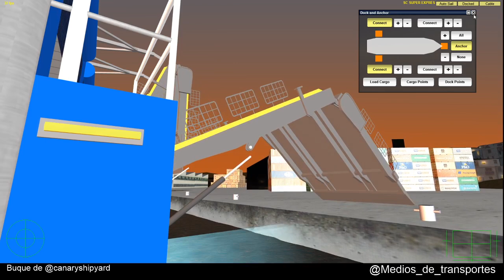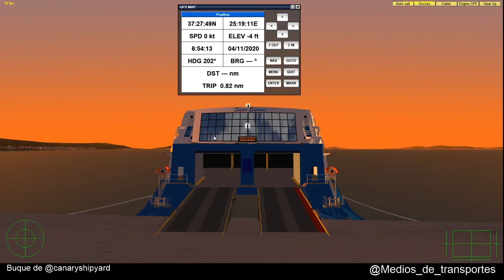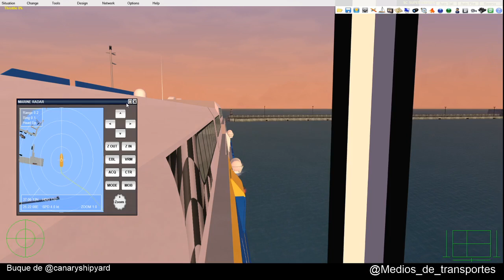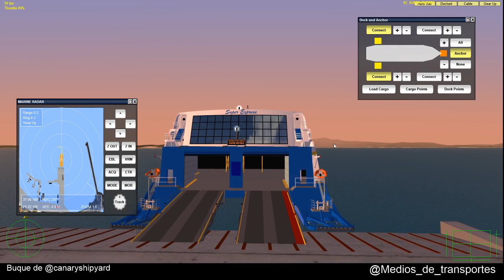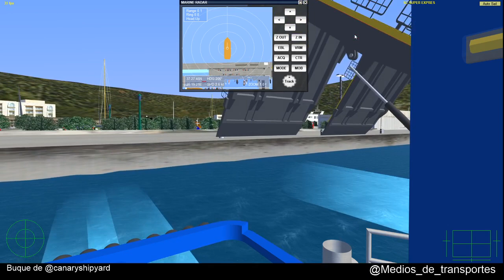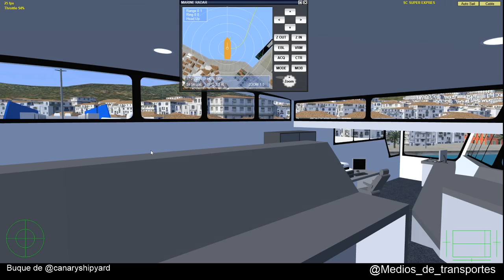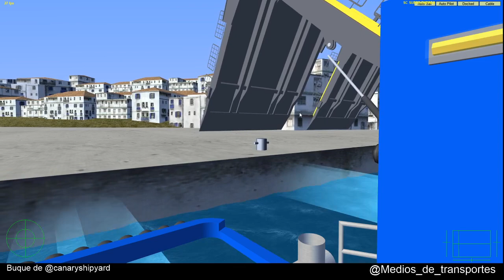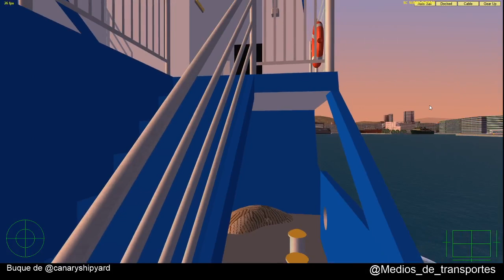VSF Directo Super express El Pireo Siros Mykonos Naxos Santorini Naxos Mykonos Siros El Pireo